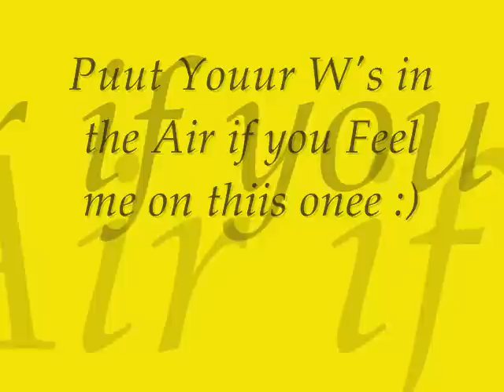Siem Dream- Representin(For My Town)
Hold Your CITY downn!! Don't front!